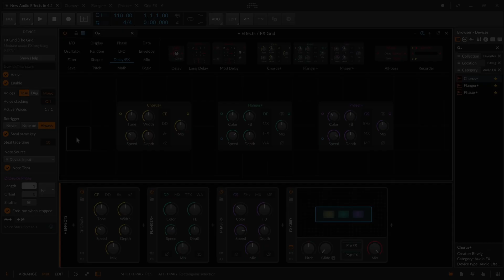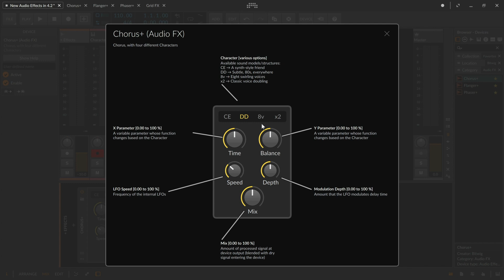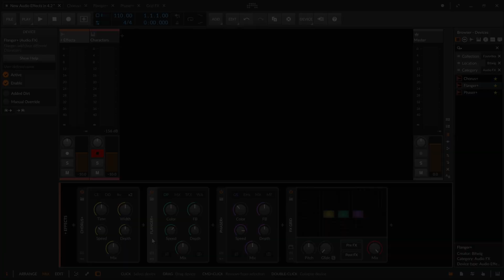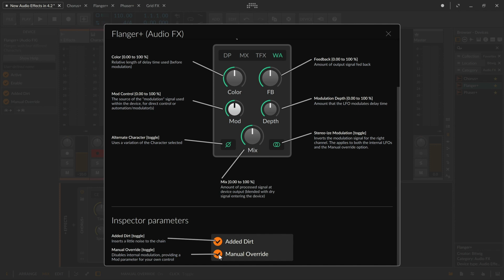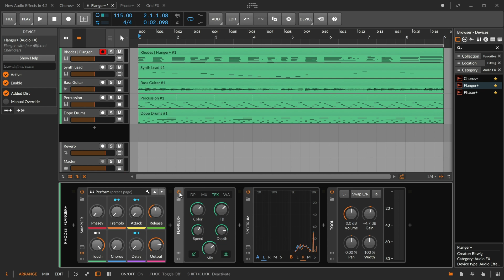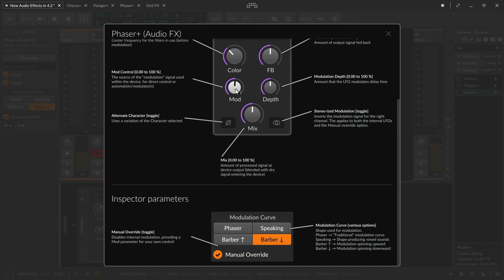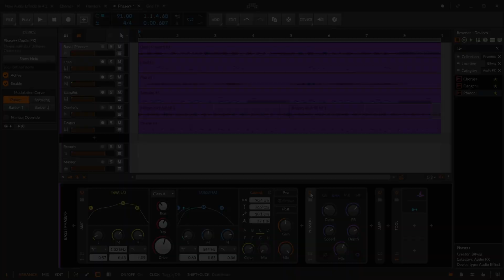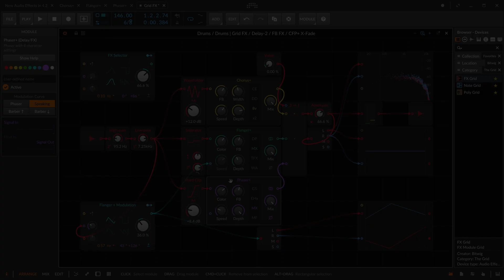Chorus+ / Flanger+ / Phaser+: New Audio FX in Bitwig Studio 4.2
An overview and demo of Chorus+, Flanger+ and Phaser+, Bitwig Studio's great-sounding new audio effects. Learn how to use them on instruments and hardware, soft synths or as FX modules in The Grid.